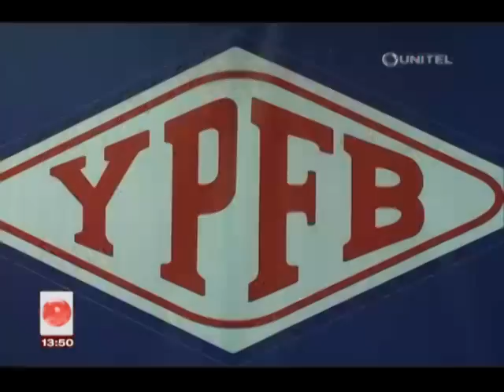YPFB descarta que los taladros de CAMC se encuentren en mal estado